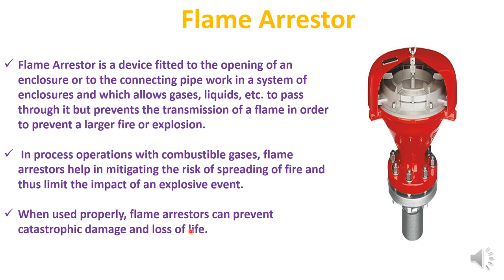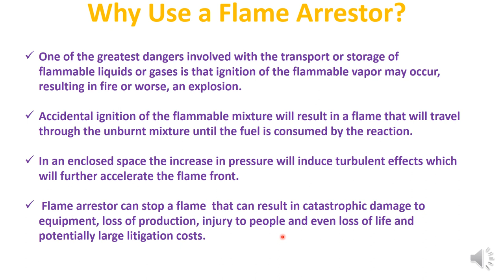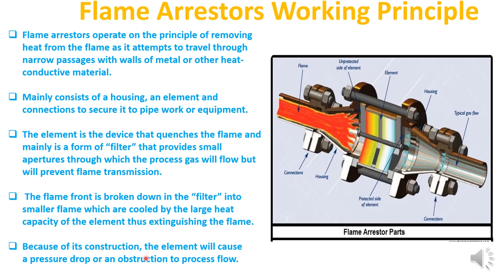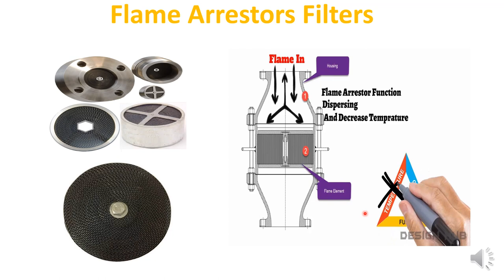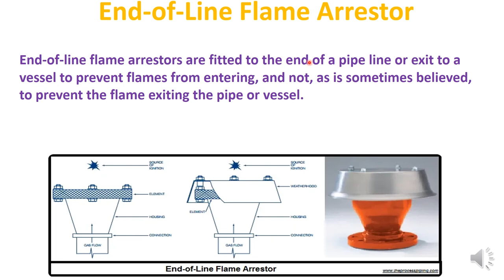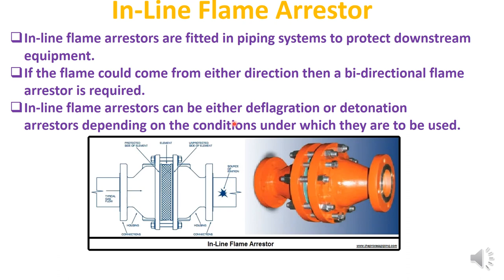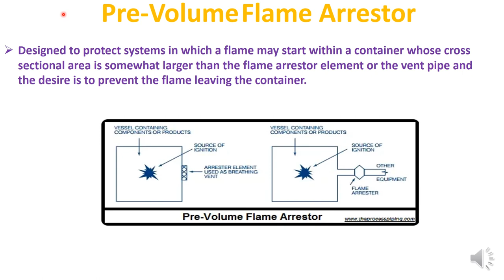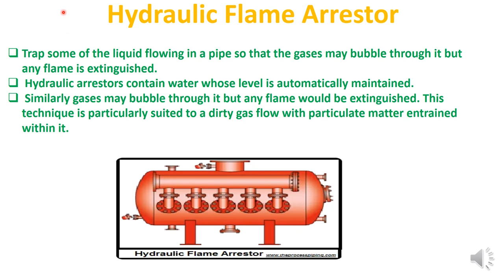Flame Arrestor Basics || Working Principle@ChemicalMahi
Flamearrestor Flamearrestorbasics Flamearrestorworking Friends in his lecture i have basically discussed about what is Flame arrestor. What is the basic working principle of Flame arrestor. What are the various types of flame arrestors. What are the various components of flame arrestors. How Flame arrestor dissipate fire. In line flame arrestor , End Line Flame arrestor, Pre volume Flame arrestor and water line flame arrestor uses are described in detailed manner.